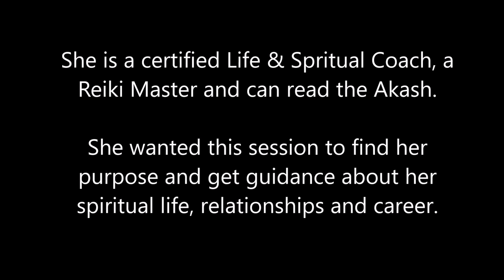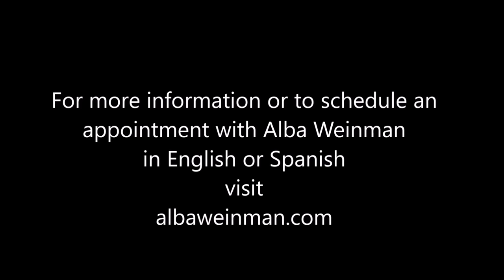104 Alba Weinman - 5 Past Lives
In this Spiritual Journey of Forgiveness hypnosis session, the client experiences five brief past lives and understands how those experiences make her who she is in this life.  She also connects with her Higher Self who provides answers to her questions.